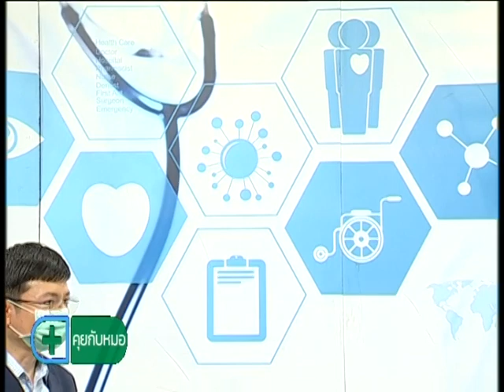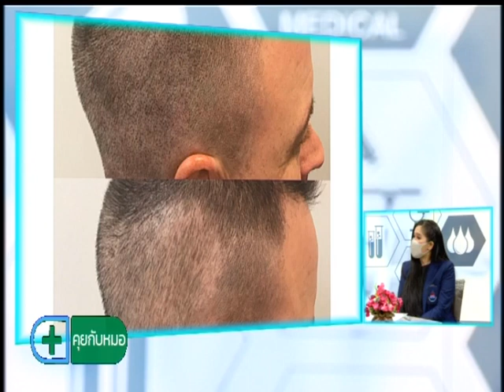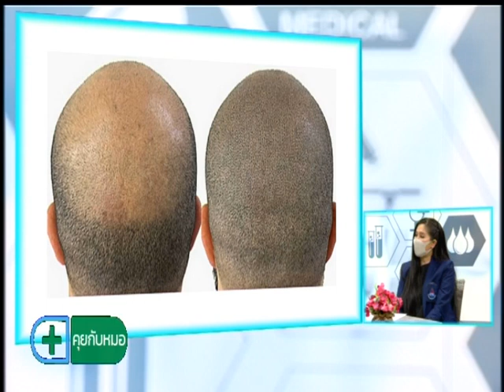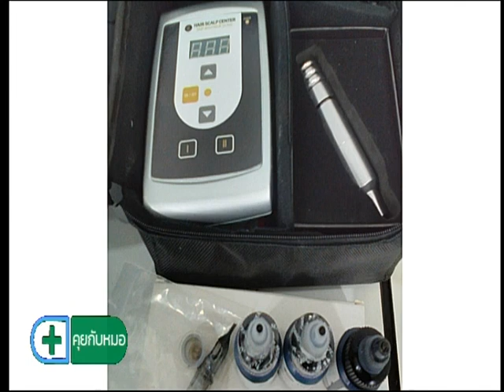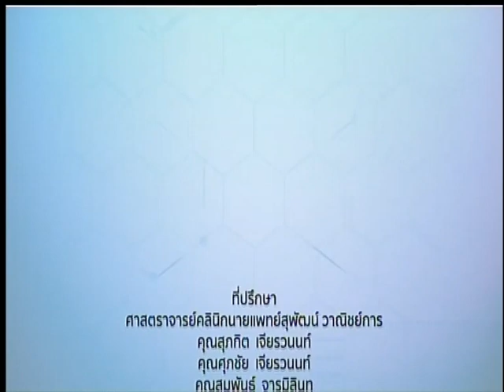คุยกับหมอ ตอน การสักบนหนังศรีษะสำหรับคนศรีษะล้าน O/A : 13/05/2563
รายการ คุยกับหมอ
ตอน : การสักบนหนังศรีษะสำหรับคนศรีษะล้าน
O/A : 13/05/2563

แขกรับเชิญ :
📍นพ.ก้องเกียรติ ลออวงศ์
แพทย์ผู้เชี่ยวชาญจากสถาบันแอบโซลูท แฮร์ คลินิก